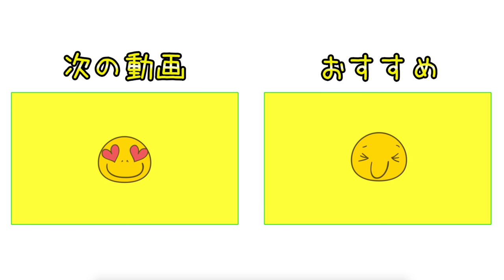えりぽん愛用ドライバー使ってみるよ！！【モーニング娘。えりぽんとラウンド#4】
☆ ☆プレゼントの応募フォーム

えりぽんこと モーニング娘。の生田衣梨奈さんが登場です！
ゆっこちゃんとゆきりんと3人で18ホールラウンドしました！

第一戦 船カン会場 限定10組！残りわずかです！

第二戦 10/15 太平洋クラブ市原会場 受付開始！